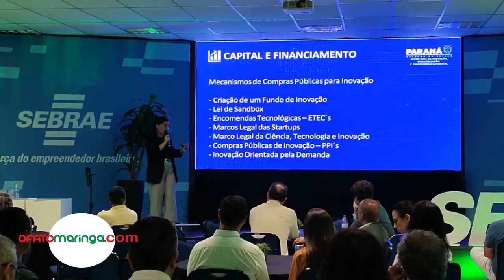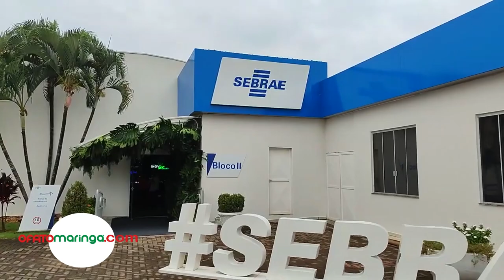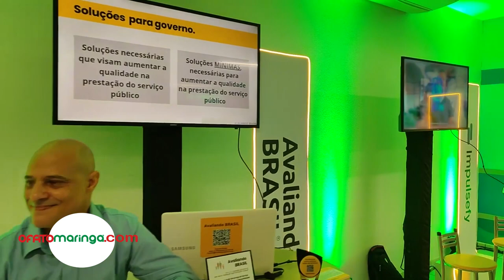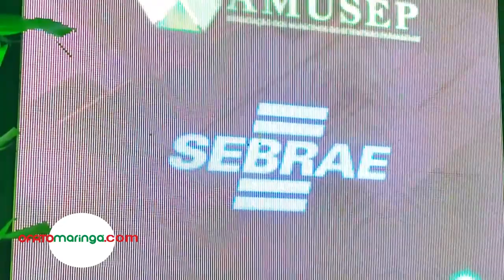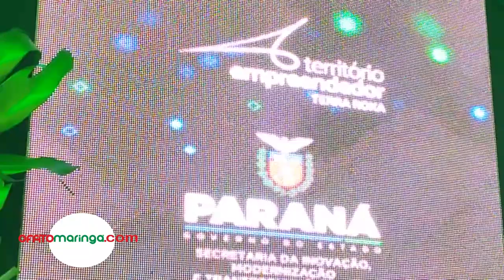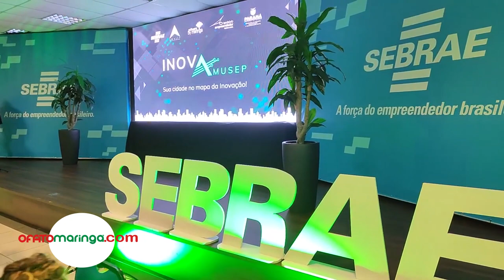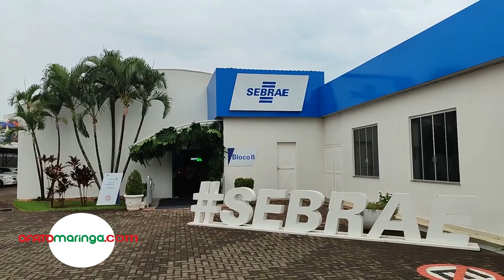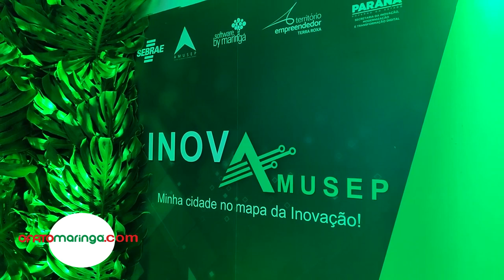SEBRAE: 1ª edição da Inova Amusep enfatiza compartilhamento de "cases" de sucesso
Uma jornada dedicada ao compartilhamento de ideias tecnológicas que estão funcionando; essa é a síntese da proposta do Inova Amusep, evento que aconteceu nesta sexta-feira, 27, na sede do Sebrae de Maringá.

HELIO SURDI - PREFEITO DE BOM JESUS DO SUL

Prefeitos da Associação dos 30 Municípios do Setentrião Paranaense ouviram relatos de "cases" como o que foi implantado na pequena Bom Jesus do Sul. Lá, o primeiro cidadão Hélio Surdi está obtendo resultados positivos em sua administração, depois que passou a usar um aplicativo que recolhe informações junto à população em variadas temáticas.

"Muitas vezes os gestores trabalham muito, mas não conseguem obter ampla avaliação sobre os serviços prestados, e nós através do instrumento "Julgo Ser", conseguimos melhorar notavelmente a qualidade das prestações de serviços que oferecemos aos 4 mil habitantes de nossa cidade. Sabendo o que pensam dos serviços e conhecendo as carências e necessidades, podemos fazer melhor. A tecnologia nos ajuda como administradores a errar menos, e isso é importante para todo mundo", explicou o prefeito.

ROGÉRIO BERNARDO - PRESIDENTE DA AMUSEP

O prefeito de Ângulo e presidente da Amusep - Rogério Bernardo - compactua com a ideia do prefeito que trouxe o exemplo da cidade do oeste paranaense. "Através da tecnologia da informação os municípios conseguem melhorar a qualidade dos serviços e ainda economiza por exemplo com redução de consumo de papéis e melhorando os fluxos administrativos".

O gerente regional e coordenador de gestão pública do Sebrae de Maringá - Luiz Carlos da Silva - explica que o papel do Sebrae nesta jornada do Inova Amusep é oferecer aos municípios acesso a soluções tecnológicas que já estão funcionando em outras localidades.

LUIZ CARLOS SILVA - GERENTE REGIONAL DO SEBRAE

"A Amusep é uma região muito dinâmica e que tem Maringá como grande impulsionadora da tecnologia. Nesta jornada, o Sebrae junto com a Amusep apresenta propostas e que estão obtendo sucesso em outras cidades, como é o caso de Bom Jesus do Sul.

Oferecemos apoio a empresas para que elas trabalhem em ambientes salutares para empreender, e é por isso que o foco dessa iniciativa é em políticas públicas voltadas para a inovação e tecnologia nas prefeituras para obtermos ambientes competitivos que vão gerar emprego, renda e desenvolvimento", disse Silva.

Marcondes Araújo da Costa, prefeito de Munhoz de Melo e presidente da Pro Amusep que entre outras tarefas, coordena o Samu regional, disse em entrevista a OFATOMARINGA.COM que o avanço da tecnologia está mudando o modo de prestar os serviços para melhor.

DR MARCONDES ARAÚJO PRO AMUSEP MUNHOZ MELO

"O compartilhamento de ideias e de instrumentos que funcionam e melhoram a qualidade dos serviços é essencial, e em momentos como esses que podemos receber informações em modo adequado para que se tornem realidade também nas outras cidades".

Edmar Santos, presidente da Associação dos Municípios do Paraná - AMP - lembra que foi a inovação e a tecnologia oferecida pela ciência que se chegou à vacina contra a covid e a soluções na área textil com tecidos biodegradáveis que quando são descartados em aterros sanitários se decompõem mais rápido sem causar danos ao meio-ambiente.

EDMAR SANTOS - PRESIDENTE DA AMP

"Viemos aqui para compartilhar ideias e para aprender também, porque o Paraná precisa se transformar em um estado com amplo acesso à tecnologia no setor público também.  A inovação é um produto, mas ela também é um processo que ajudar a melhorar a qualidade da prestação dos serviços, e isso tem acontecido no Paraná em modo gradativo, mas com muita agilidade", argumentou Santos.

A primeira edição do Inova Amusep teve ainda palestras sobre a importância da inovação em governos, como comprar de maneira legal e encontros bilaterais entre prefeitos e empresas de tecnologia que oferecem soluções para velhos problemas das administrações públicas, como a redução da burocracia no atendimento à população.